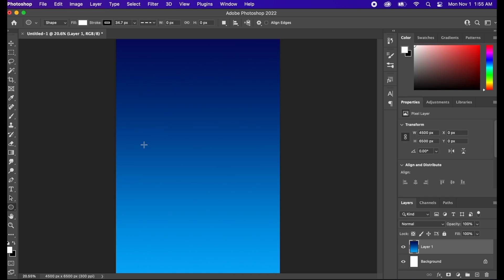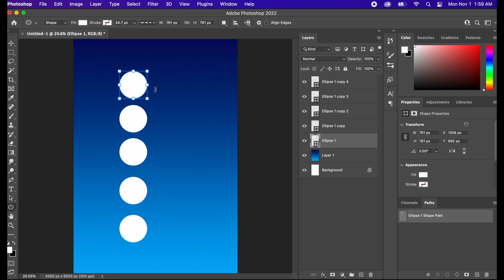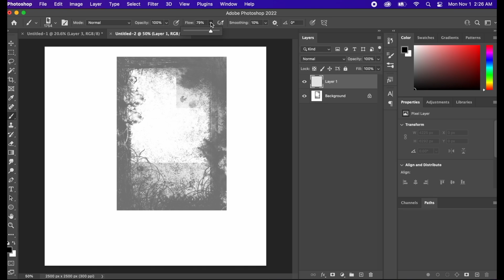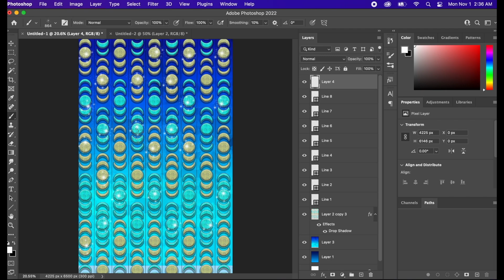Moon Phases Speed Art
Photoshop speed art of moon phases pattern available at zazzle, redbubble, and society 6